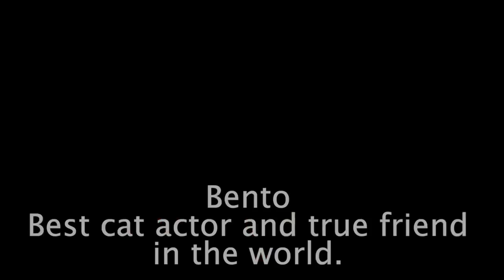Keyboard Cat Bento My Best Friend